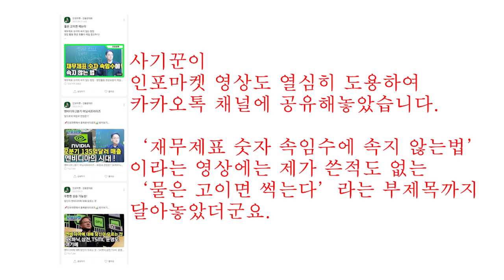인포마켓 사칭 카카오톡 계정 주의하시기 바랍니다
📌인포마켓에서 종목분석리포트📊 확인하기

📌인포마켓 멤버십 가입 링크🔍